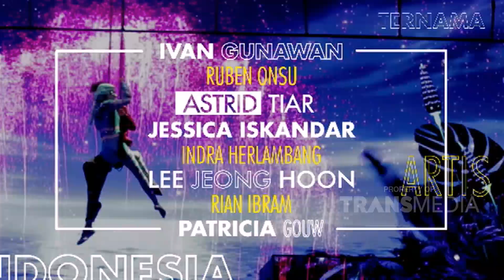ISLAM ITU INDAH - Tempat Tinggal Jin Di Sekitar Kita (29/11/19) PART 4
TAYANG SETIAP HARI PUKUL 05.00 WIB
PART 1 : ISLAM ITU INDAH